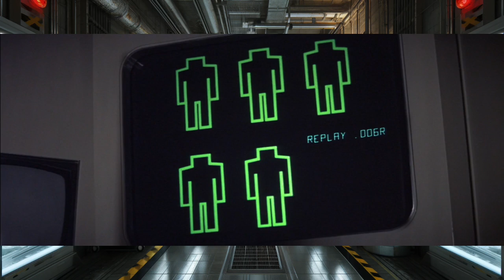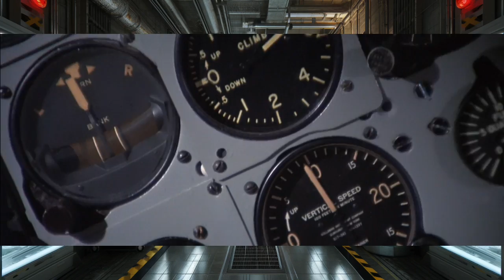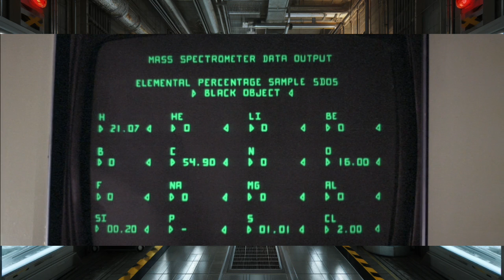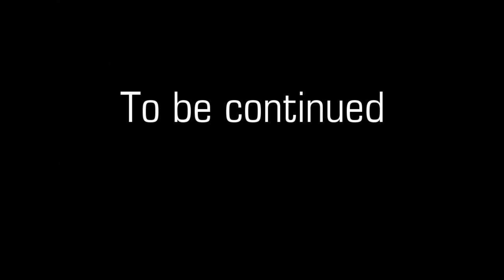A Look at The Andromeda Strain (2 of 3)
Yeah science!